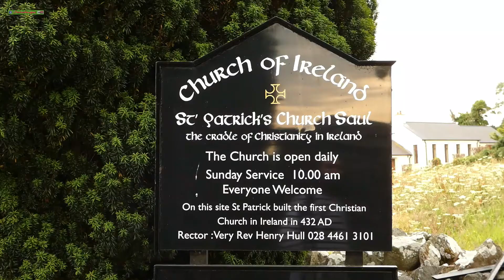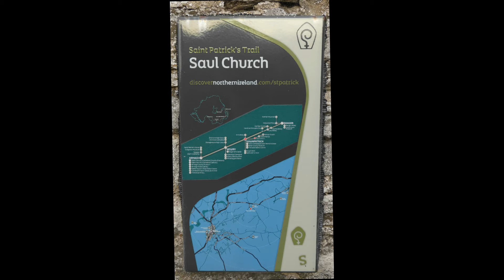Saul Church of St Patrick Story - (N Irish Christian Heritage Documentary with Scenery)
A great interview with the Very Reverend Henry Hull at the centre of his parish - St Patrick's Church, Saul, Downpatrick.  Henry is not only a church leader and community worker, he is a keen student of the religious history of this region and it's far reaching implications.
Included are scenes of the surrounding area, including Downpatrick Cathedral, the nearby Strangford shoreline and of course Slieve Patrick - the mount where his impressive gothic statue was placed overlooking the entire county and facing out to Saul where his mission began.
I've also included images of a useful tourist board guide, found at the church entrance,  which allows you to maximise your experience of St Patrick's local footprints in each particular area like Downpatrick or Bangor for example.